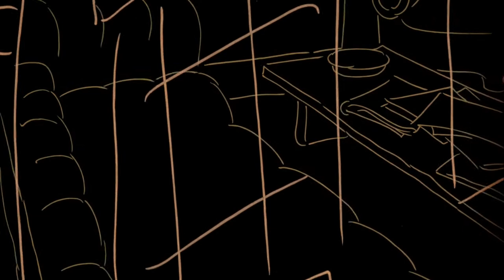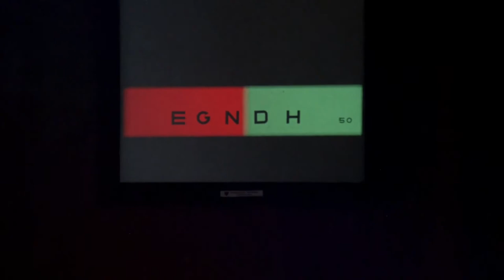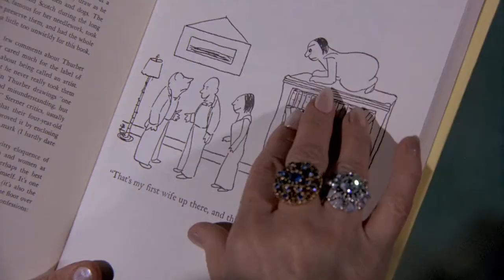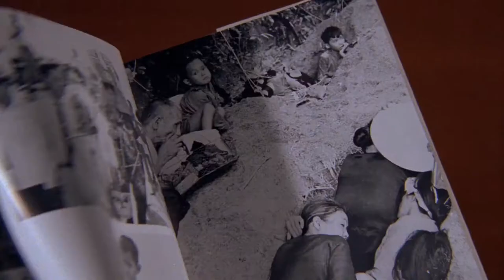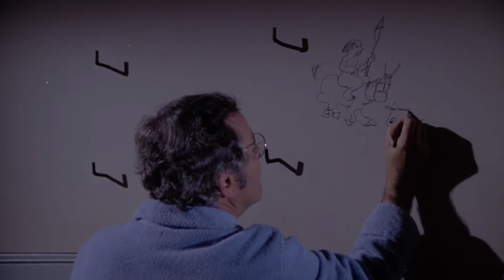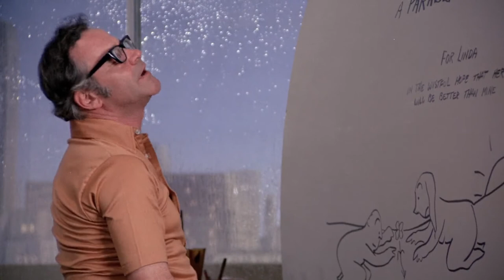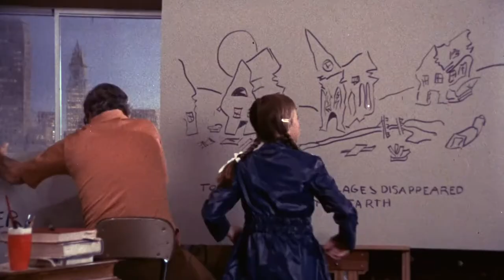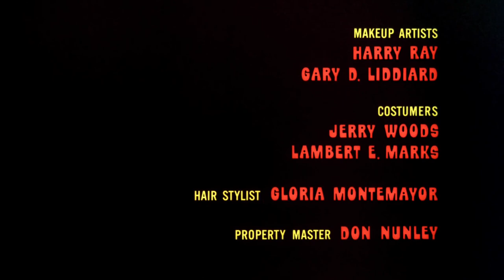The War Between Men and Women 1972 | Full Movie | Comedy | Drama | 1080p HD Blu-ray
A sarcastic near-sighted cartoonist, averse to commitment, falls for an eye-catching brunette, a single mother of three and the only woman who can stand his strong anti-feminist opinions, and eventually proposes and moves in with her.